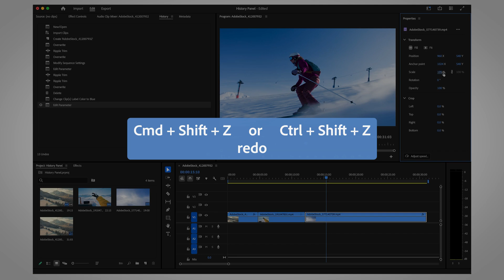How to use the History panel to undo and redo in Premiere Pro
The history panel tracks each editing session in Premiere Pro. By keeping a log of all your editing actions, you have the convenience of returning to the previous state of the project if you need to. This is similar to what happens when you use keyboard shortcuts to undo and redo your edits. We hope this helps!